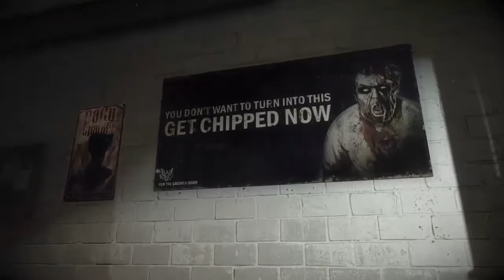Dead Rising 3 Intro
Meilleur passage du debut du jeu , best moments, meilleur moment debut du jeu, gameplay fr -- Watch live